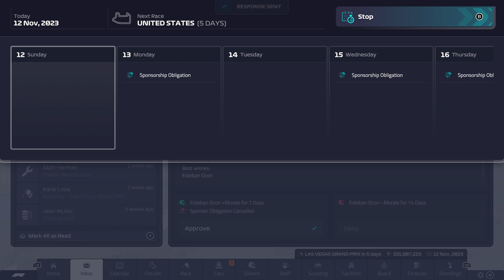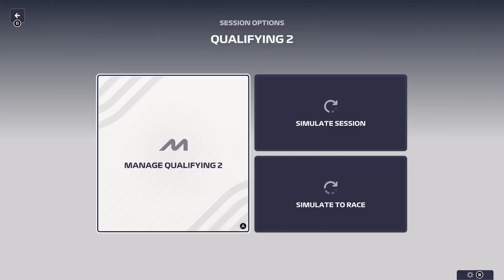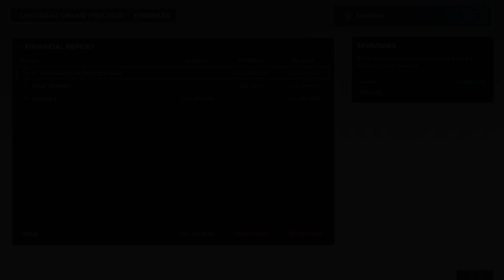F1 MANAGER 2023 ALPINE NO COMMENTARY CAREER MODE #22 LAS VEGAS: LAST TO...???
Welcome to my F1 Manager 2023 Alpine Career Mode!